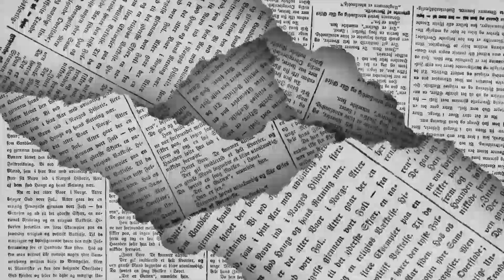🖋️ LOS POLÍTICOS - Otro relevo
Siguiendo con los cambios en las jerarquías militares, este jueves el General Héctor Jiménez Báez asumió como nuevo titular del Mando Único en La Laguna, en sustitución del General Rogelio García Pérez, quien estuvo al frente desde diciembre de 2021…  de esto y mucho más en la columna LOS POLÍTICOS de EL DIARIO de Coahuila